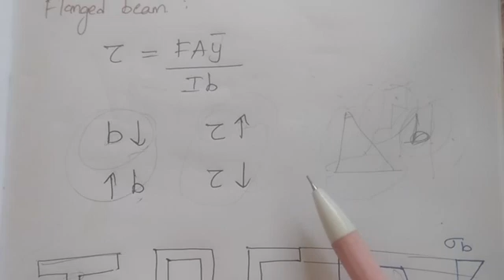Strength of Materials - 12 | Shear Stress Distribution | TRB POLYTECHNIC | SSC JE | TNPSC AE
Hello Friends 😃,

shear stress distribution